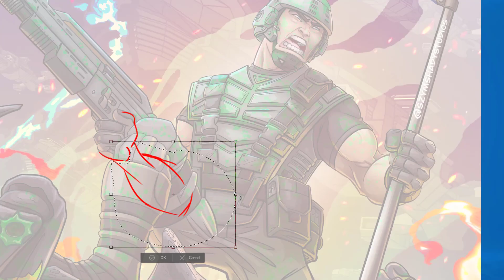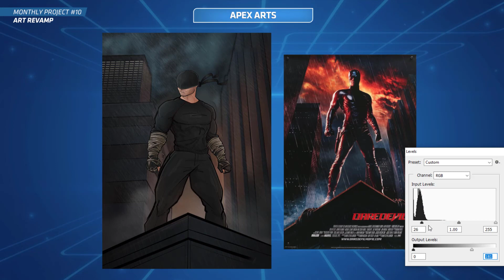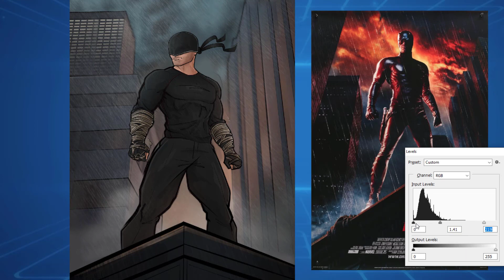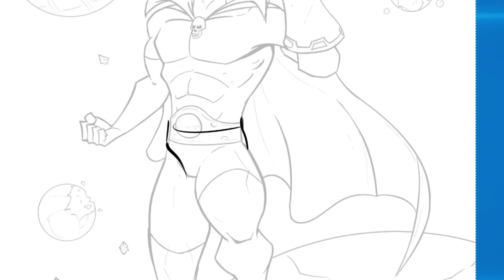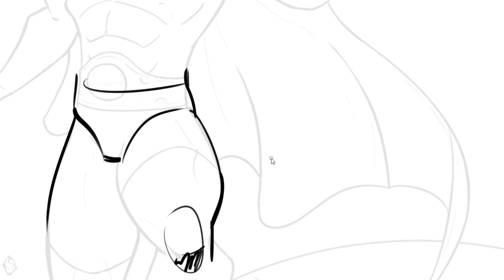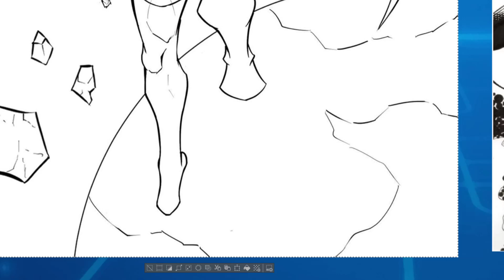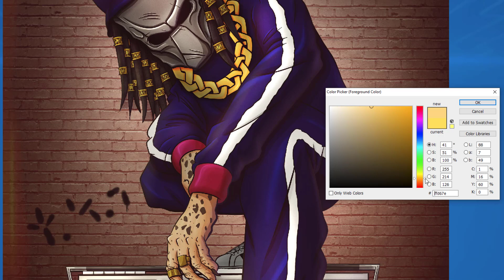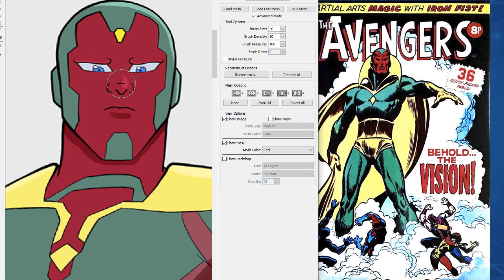Monthly Art Project #09 - Art Revamp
Anyone on the $10 tier is entitled to take part in Monthly Art Projects, where each month I give out an art brief, basically giving you a theme to draw. Then the artist can go off and draw and get creative, and submit the art to me at the end off the month.

I review each piece, and if you're in the higher tier, I will critique your work and record the process, giving you insight on what could have been done better, helping you improve as an artist and move forward.

There's also a lot of other great content up for grabs, such as art tutorials high-resolution art, Photoshop documents, time-lapse videos and more!